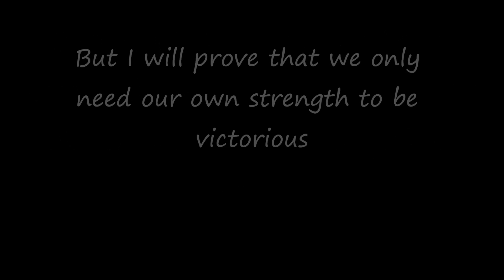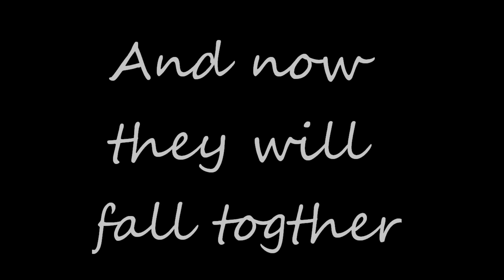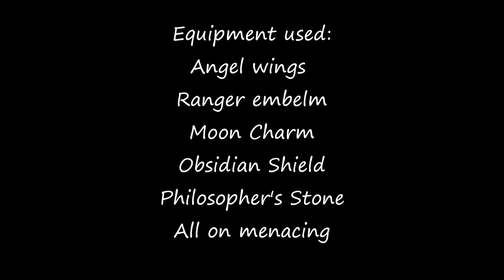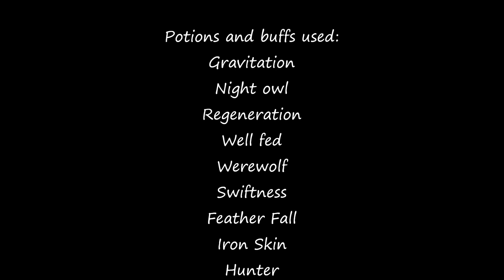Terraria all Hardcore mode Bosses no armour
This easily the hardest thing that I have ever done in terraria. This video has been created firmm the purpose of entertainment and is not designed to boast (well maybe a little). This Idea took multiple attempt's to film including one time where I sucessfully completed my challenge only to find that I had not recorded.

Hints and tips:
1) Be crazy or brave enough to try.
2)When Retinazer changes make him your top priority
3)Have fun
4)Remain calm
5)Watch your buffs espically gravition poition
6)Avoid The destroyer or else you will take a lot of damage
7)Kill skeletron prime's arms if you can
8)It is better to avoid damage than heal